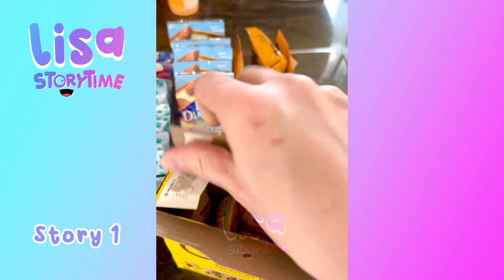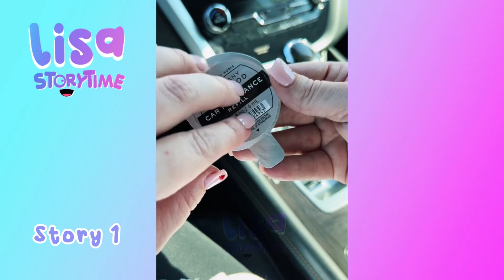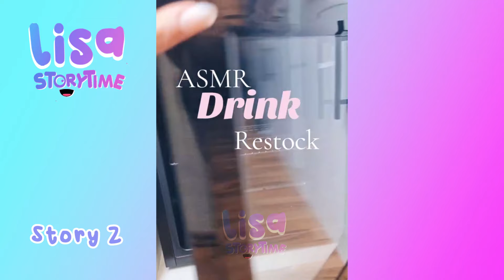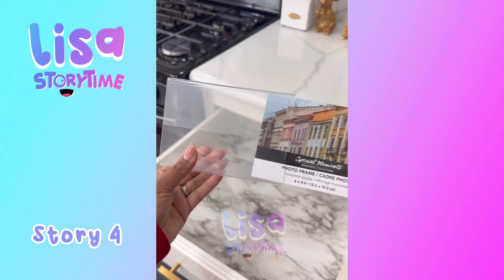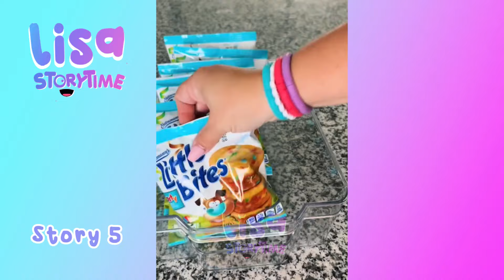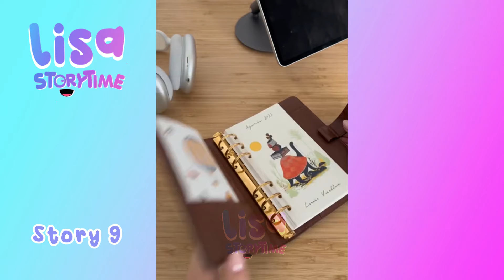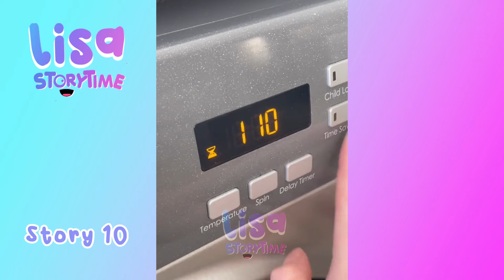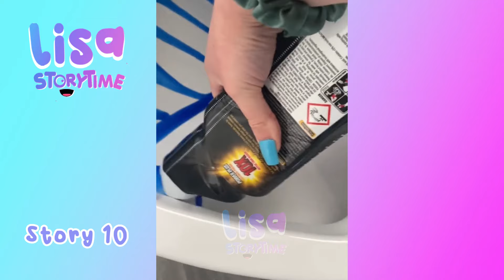🌺 30 Minutes Satisfying Restock And Organizing Tiktok Storytime Compilation Part361 | Lisa Storytime